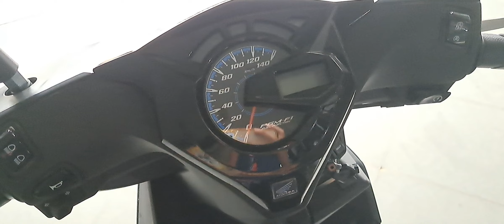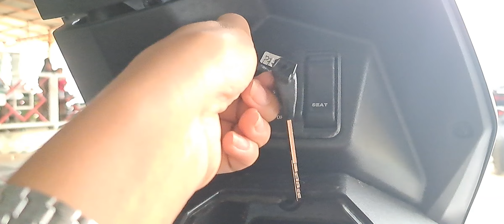Fitur Beat Deluxe